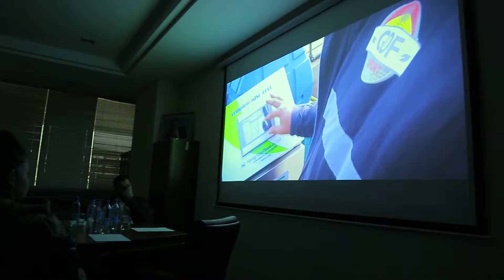Dubai Chamber Food Import Trade Mission to Tashkent, Uzbekistan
The Dubai Chamber of Commerce and Industry recently led a delegation of UAE businessmen to Tashkent, Uzbekistan, to explore trade and investment opportunities within the country’s agricultural sector.

During the visit, delegates met with officials from Uzbekistan’s Chamber of Commerce and Industry, top executives from leading agricultural companies, and other representatives from the country’s public and private sectors. The Chamber also organised the Uzbekistan-UAE Food Export Briefing, which was held in partnership with the Dubai Municipality, UAE Embassy in Uzbekistan, the Embassy of the Republic of Uzbekistan in the UAE, the Chamber of Commerce and Industry in Uzbekistan, and Uzbekozikovkatholding. Attended by 90 delegates, the briefing showcased the benefits of trading with Dubai, in addition to guidelines and requirements for importing food products to the emirate. A total of 70 business-to-business meetings took place during the event.